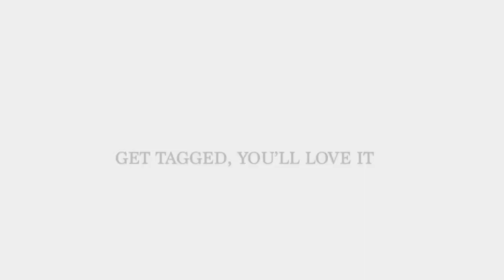State Cup Promo 2015 - Final Version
Oztag QLD wanted a promotional video campaign that with a bit more punch and drama. So Pablo our cam man cracked open the new Panasonic and filmed slow with a steadicam and then we added some nice graphics and colour grading.